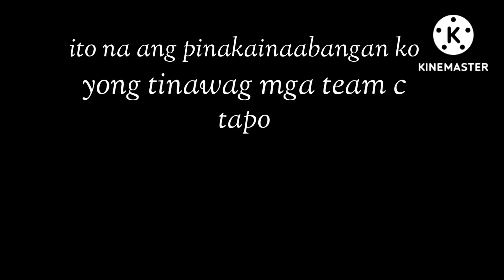SBL HOOPS basketball opening|| july 10 2022 | Pala Pala Dasmariñas City Cavite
muse pagalingan mag tiktok